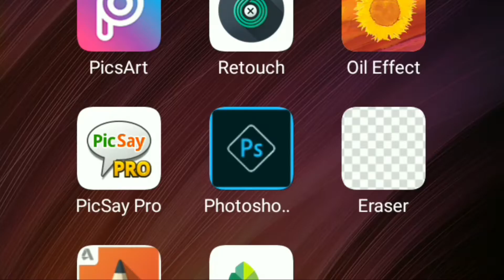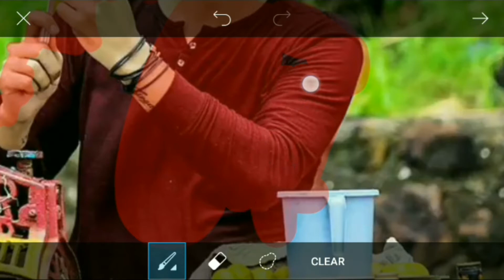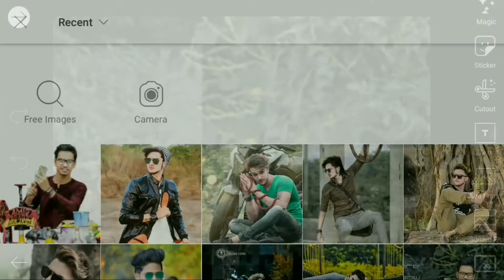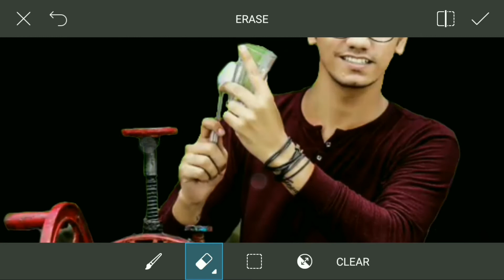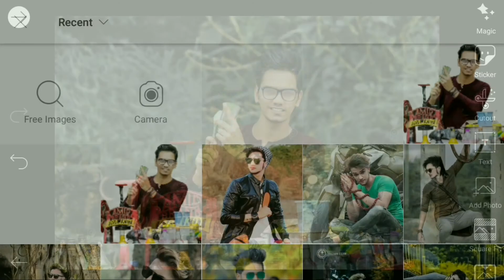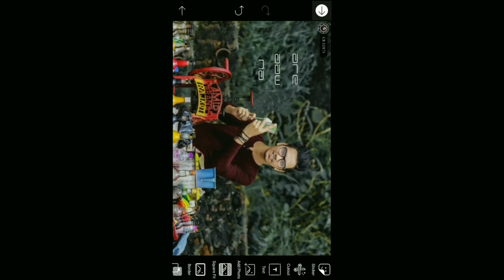Picsart Gopal Pathak Editing Tutorial || Real CB Edit || picsart creation